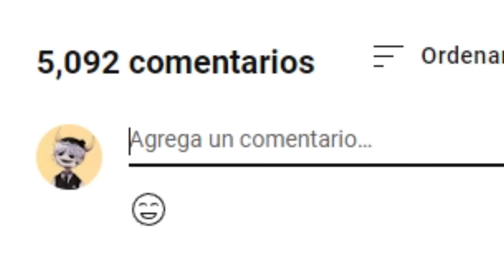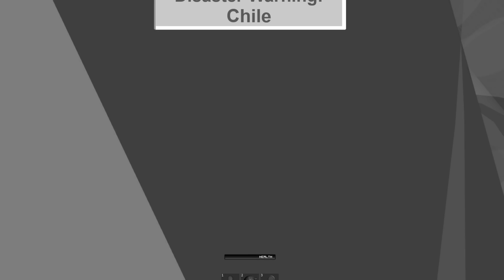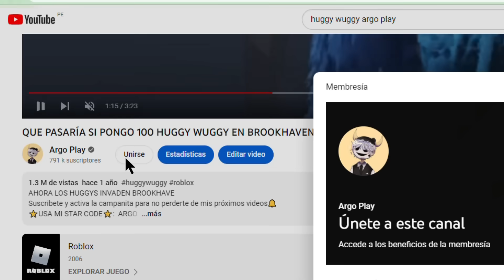NATURAL DISASTER EXTREMO ☠️ - MOMENTOS DIVERTIDOS (ROBLOX)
ESTE NATURAL DISASTER ES MUY EXTREMOOOOOOO

⭐USA MI STAR CODE⭐:  ARGO
Para tu compra de Robux